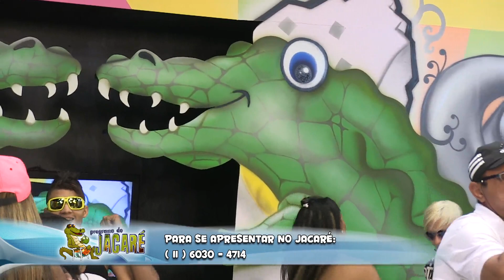Jacaré 2014 - Dimas Mandioquete ( FULL HD)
Participe das nossas redes socias e ajude a montar o programa. e participe das promoções e conheça mais do programa.